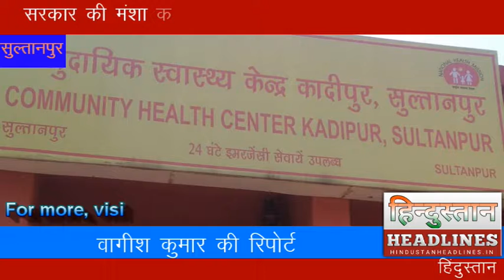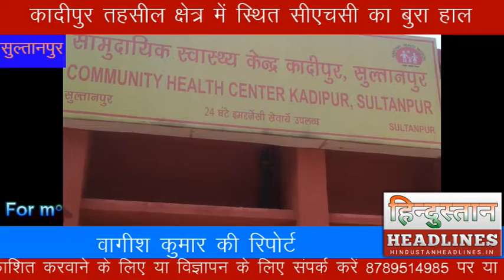सुल्तानपुर : सीएचसी में व्यवस्थाओं का Reality Test || गायब डॉक्टर्स प्राइवेट प्रैक्टिस में मशगूल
एक तरफ सरकार जहां स्वास्थ्य व्यवस्था को लेकर बड़े-बड़े दावे करती है वहीं कादीपुर सीएचसी की बदहाली सुर्ख़ियों में है। यहां पर पर डॉक्टर और महिला स्टाफ की तैनाती भले ही तैनाती हो चुकी है लेकिन दूरदराज से आए हुए मरीजों का इधर उधर भटकना पड़ता है। मरीज के तीमारदार इलाज के लिए डॉक्टर का इंतजार करते नजर आते हैं। यहाँ स्वास्थ्य व्यवस्था पूर्ण रूप से फ्लॉप हो चुकी है जबकि इस समय वायरल फीवर वह गंभीर रूप से आए हुए मरीजों को परेशानी का सामना करना पड़ता है।

यहां पर तैनात बाल रोग विशेषज्ञ डॉक्टर आरके दास हफ्ते में सिर्फ दो ही दिन बैठते हैं। चिकित्सा अधीक्षक की मिलीभगत के कारण रजिस्टर पर एंट्री भी हो जाती है। आज मीडिया कर्मियों के द्वारा जब कादीपुर सीएससी का निरीक्षण किया गया तो उस समय लगभग 10:15 बजे तक चिकित्सा अधीक्षक डॉ नित्यानंद चौधरी को छोड़कर कोई भी डॉक्टर समय पर नहीं पहुंचा। डेंटल विभाग में ताला लटका हुआ नजर आया तो वहीं दूसरी तरफ एक्सरे रूम में तैनात x-ray टेक्निशियन मोबाइल पर व्हाट्सएप चलाते हुए नजर आए। जब इस संबंध में चिकित्सा अधीक्षक से बात की गई तो उन्होंने बताया कि हमने कई बार कहा है कि डॉक्टर आरके दास को कई बार कहा है लेकिन उनकी आदत प्राइवेट प्रैक्टिस की जो बन चुकी है। वह स्वयं का नर्सिंग होम अंबेडकर नगर जनपद में चलाने में मशगूल है।

वहीं हॉस्पिटल परिसर में गंदगी का अंबार लगा हुआ है, जबकि यहां पर 50 कर्मचारियों की तैनाती है लेकिन मौके से लगभग 8 से 10 कर्मचारी ही आपको नजर आएंगे। संविदा पर तैनात सफाई कर्मचारी बैठकर वेतन ले रहे हैं। स्वास्थ्य विभाग की मिलीभगत के चलते हर महीने लगभग लाखों रुपए का घोटाला हो रहा है और विभाग आंख मूंद कर बैठा है. जब इस संबंध में मीडिया कर्मियों के द्वारा सीएमओ सीबीएन त्रिपाठी से फोन पर वार्ता की गई और यहां पर हमेशा गायब रहने वाले डॉक्टर दास के बारे में जानकारी करना चाहा तो सीएमओ ने यह कहते हुए पल्ला झाड़ लिया इसकी जिम्मेदारी चिकित्सा अधीक्षक की है आप चिकित्सा अधीक्षक से बात कर लें।